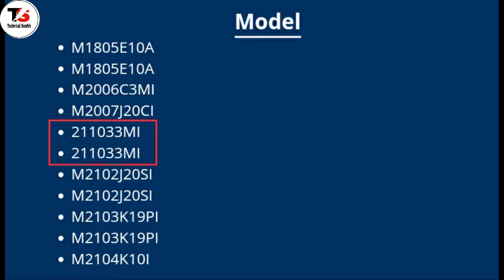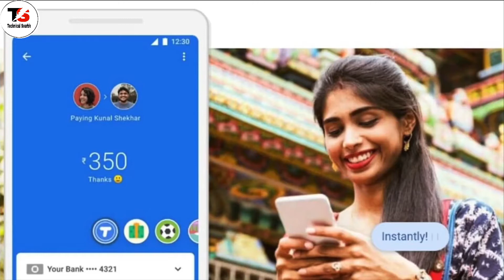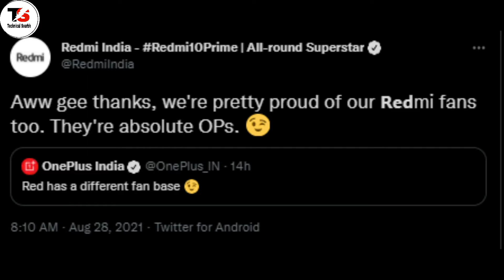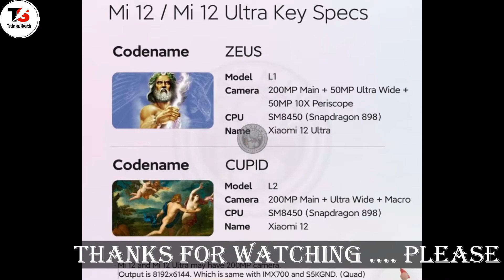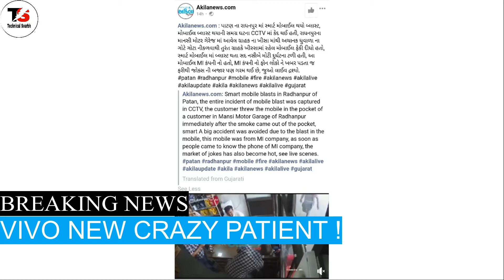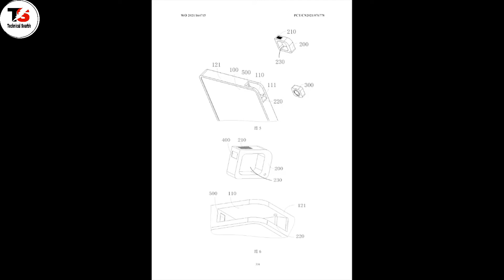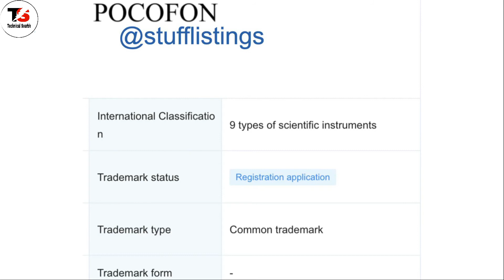BGMI Sad News,POCO X4 India,realme 9 Pro India,Smartphone Blast India,Redmi vs Oneplus,200MP Launch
Namaskaar Dosto, Tech Talks ke is Episode mein maine aapse kuch interesting Tech News Share ki hai jaise BGMI Sad News,POCO X4 India,realme 9 Pro India,Smartphone Blast India,Redmi vs Oneplus,200MP Launch aur bahut kuch. Mujhe umeed hai ki yeh video aapko pasand aayega.

Timestamps
00:00 Intro
00:31 BGMI India Sad News [PLEASE DONT DO THIS]
02:01 POCO C4 OR X4 India Launch
02:45 Google Pay FD in India
03:13 realme 9 Pro India Launch
03:58 Redmi vs Oneplus
04:39 Xiaomi 12 & 12 Ultra With 200MP Camera
05:36 Smartphone Blast in India !
06:53 Vivo New Crazy Patient
07:50 Galaxy Watch 4 and Buds 2 in India
08:52 Galaxy A52s 5G in India
09:23 POCOFON?
09:55 Whatsapp Hack Issue
10:59 Jio Phone Next BGMI Lite
11:45 Facts